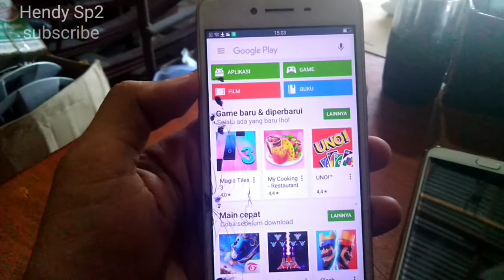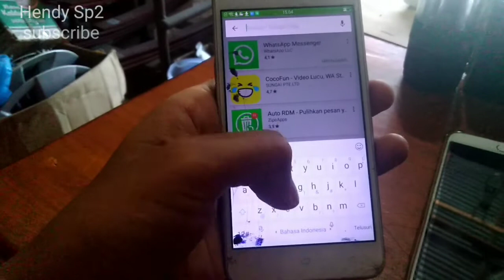CARA MENGATASI PLAYSOTRE CUMA MUNCUL FILM DAN EBOOK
tutorial cara mengatasi playsotre eror aplikasi yang di cari tidak muncul  malah yang muncul ebook dan film